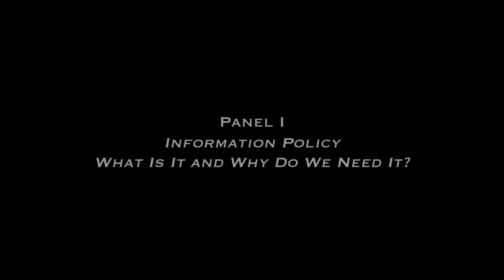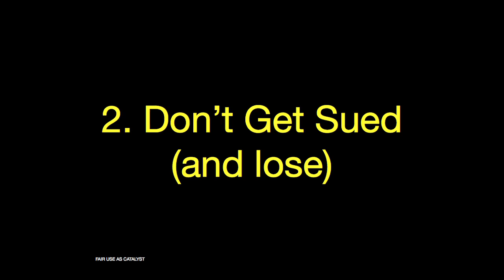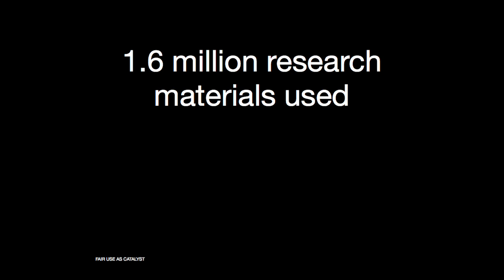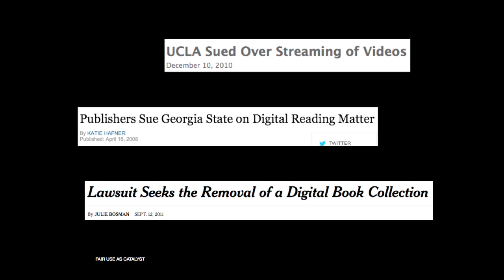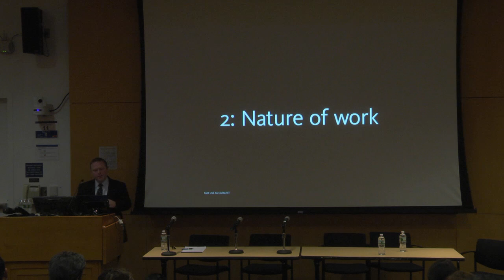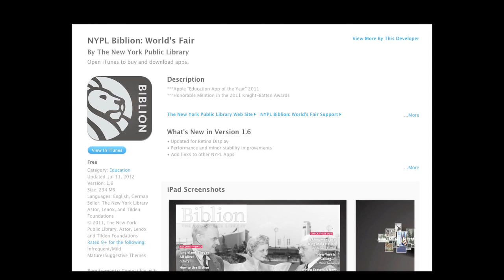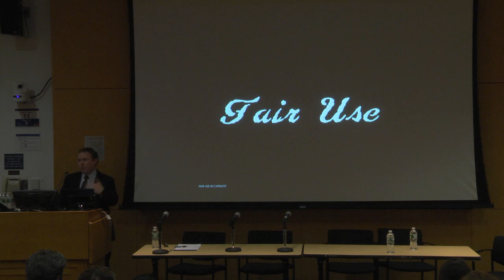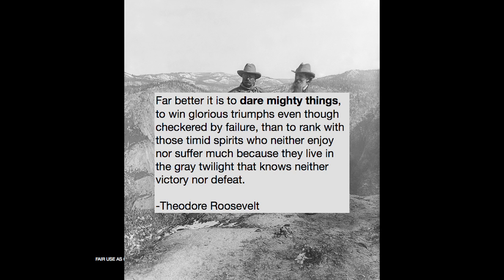12th Columbia Library Symposium: Information Policy – What Is It and Why Do We Need It?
Information Policy – What Is It and Why Do We Need It?
Libraries today are faced with major information policy issues ranging from copyright to open access to open government research data to e-reserves and publishers. The implications of new mandates and the legal interpretations of laws already in place will continue to be critical to academic research libraries around the world. What are some of the options library leaders and planners have for the future relating to information policy?
Panelists: Greg Cram, ‎Associate Director of Copyright and Information Policy, The New York Public Library
Barbara Jones, Director, Office for Intellectual Freedom, American Library Association
Heather Joseph, Executive Director, Scholarly Publishing and Academic Resources Coalition
Moderator: Debbie Rabina, Associate Professor and Coordinator of the Information Policy and Society concentration, School of Information and Library Science, Pratt Institute